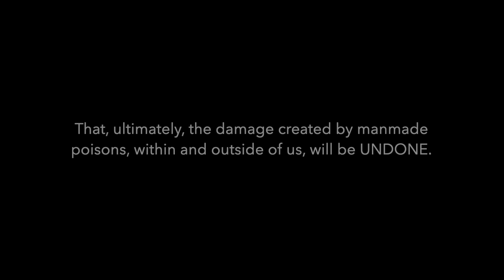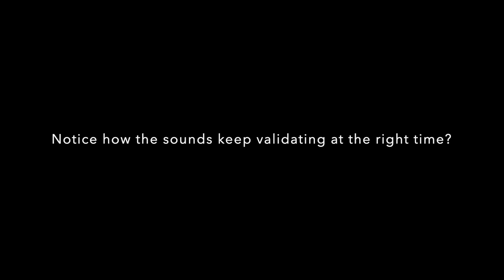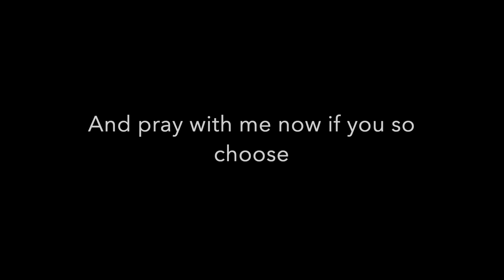A Most Important Video with Mary Soliel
Spiritual, Visionary, 8-Time Author Mary Soliel prays for you, but hopefully with you if you choose to join in during this powerful 22 minutes. She begins by sharing some wisdom and experiences with navigating through these truly biblical times. And it's all about working with God, trusting and believing in Him, and accepting the Divine Authority that He provides for us.

Pardon the ads. Mary has never been monetized on youtube and has no control over the appearance of advertising.